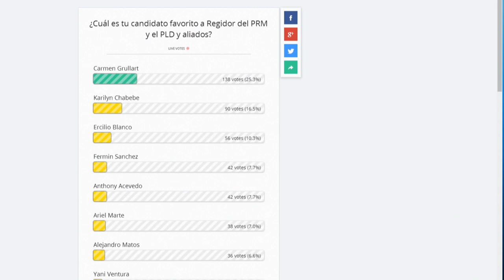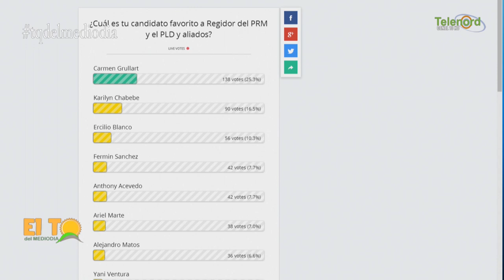Sigue la competencia entre los regidores del PLD y PRM en SFM